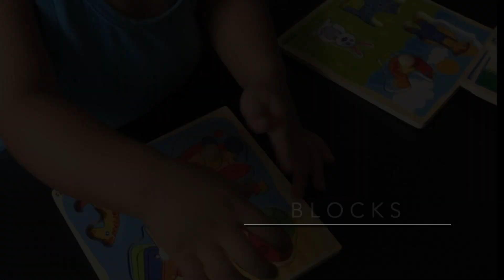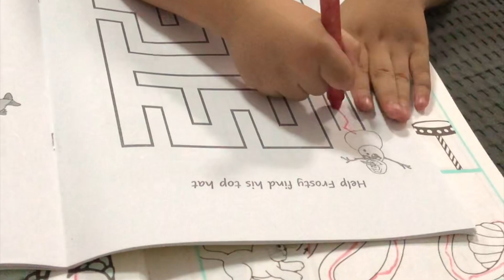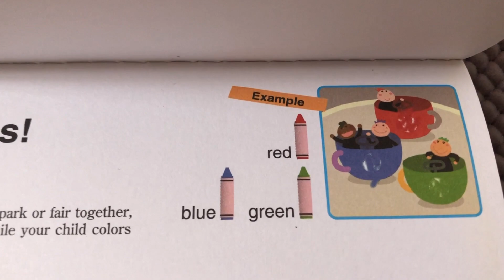HOW TO DEVELOP FINE MOTOR SKILLS FOR TODDLERS | motor skills baby development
Fine Motor skills, something which parents should look at on top of the other common skills such as talking, crawling or walking. This skill must be enhanced at an early stage so that life skills can immediately follow - eating with chopsticks/spoon/fork, writing, buttoning and some other tasks.

This video will show suggestions on how you can address fine motor skills development. Im happy to say that an early age, my little one can eat by himself using chopsticks - which I only successfully mastered in my 30s.  And yes, he can also write legibly at the age of 3. So I hope that sharing this video can help other mommies out there too.

Keep on watching and let me know what your thoughts are. I can share more, just drop me a comment.